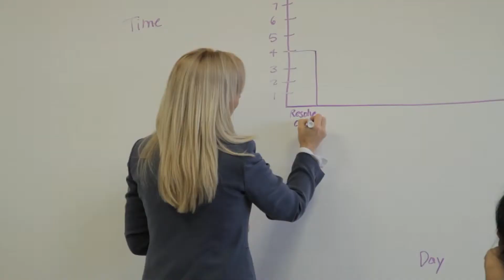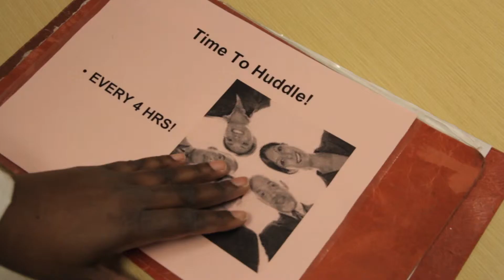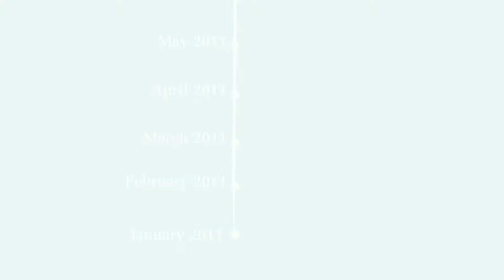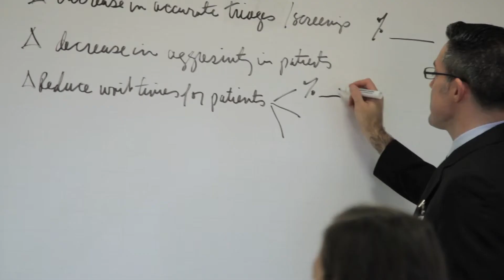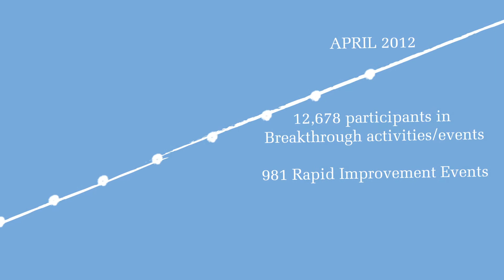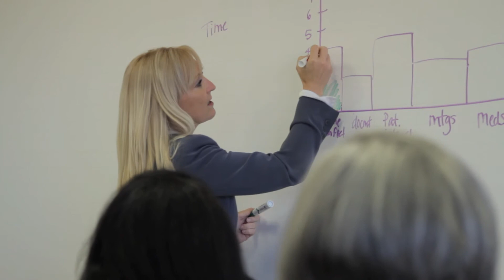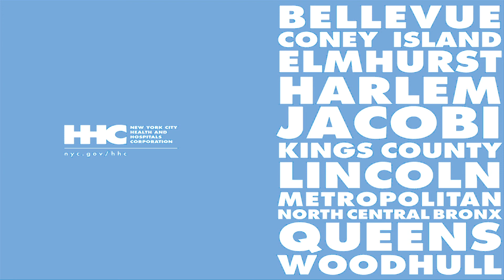HHC: CONNECTING THE DOTS